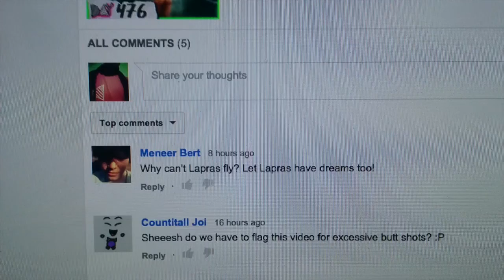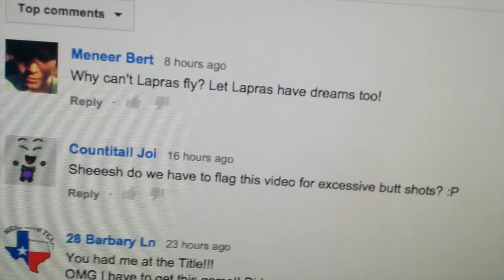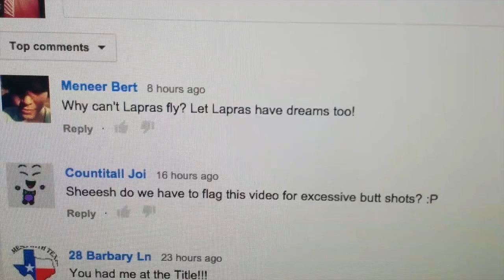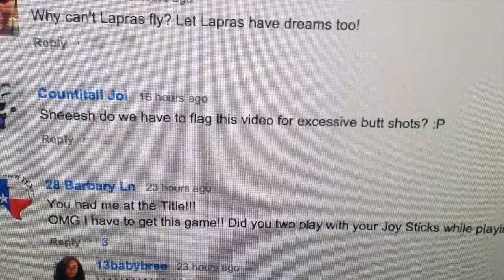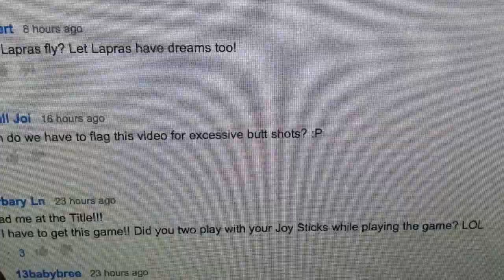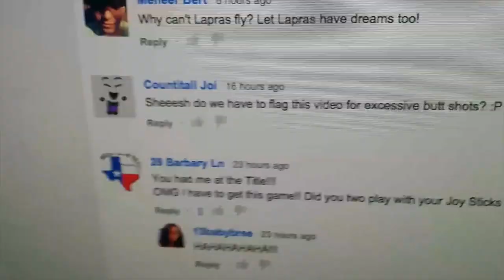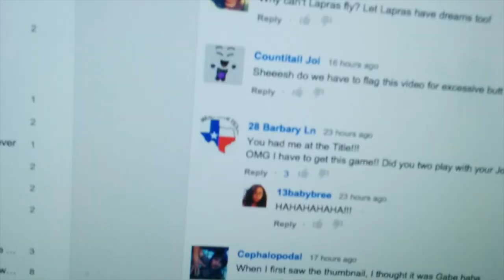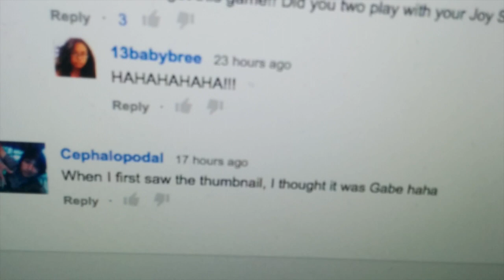YOUTUBE OFFICE PARTY! (Day477)